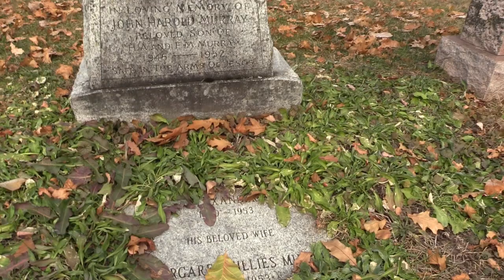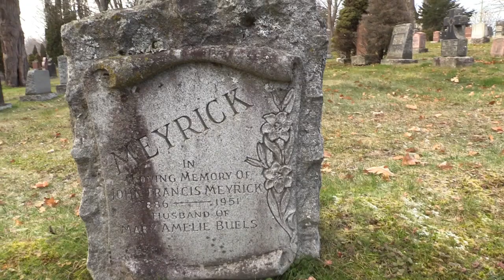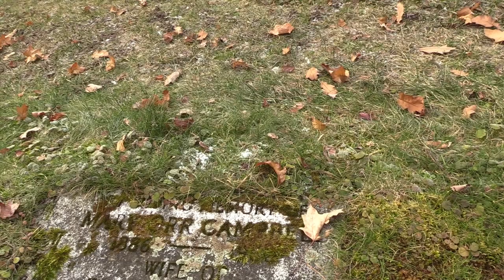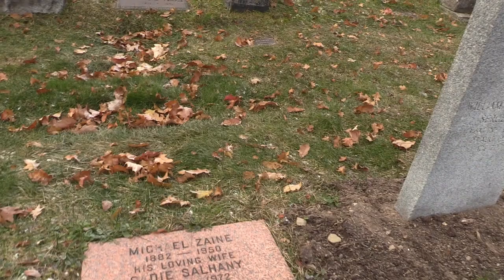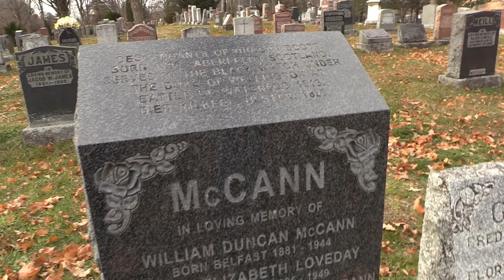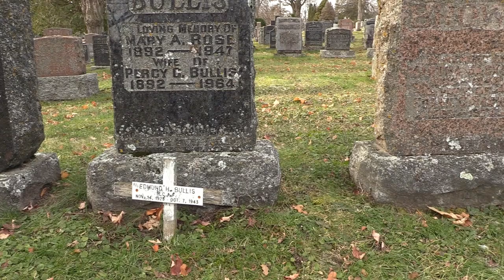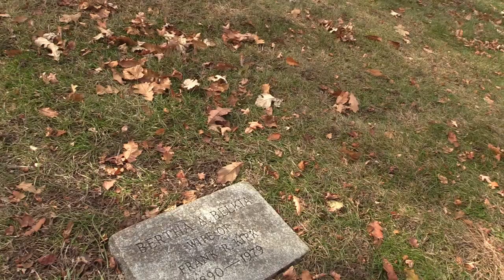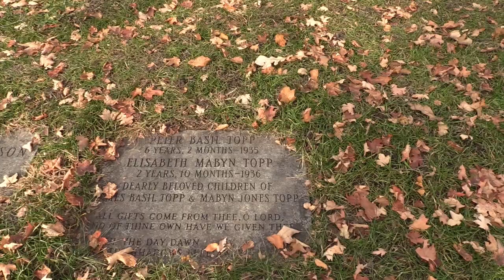Beechwood Cemetery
Amber and I explore an other part of Beechwood Cemetery and get communication from possible soldiers from WWII.